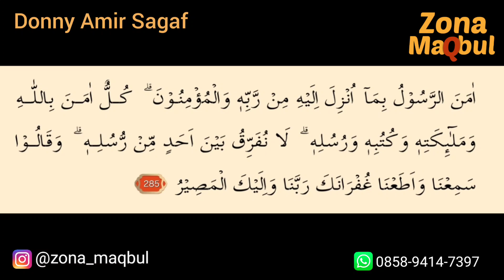Ini Dia 2 Ayat AlQuran Yang Tidak Turun Di Bumi